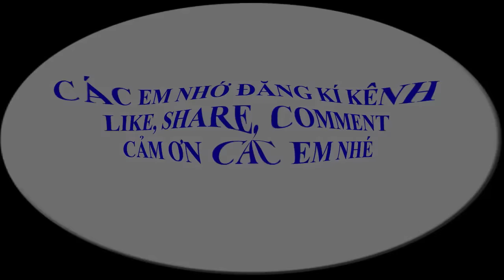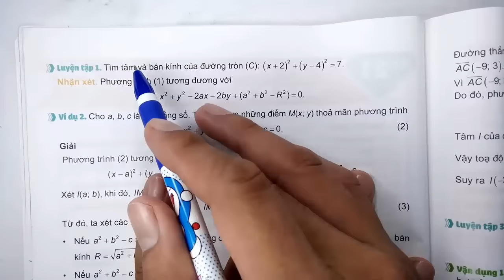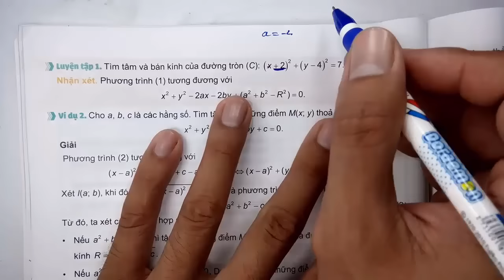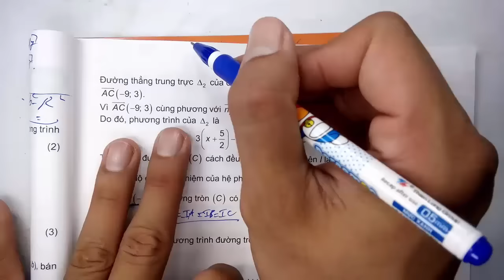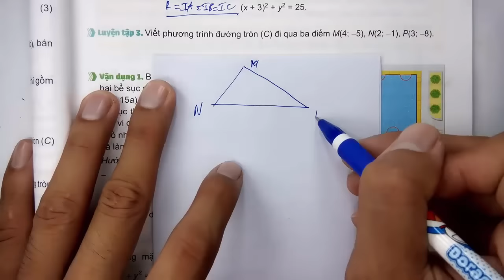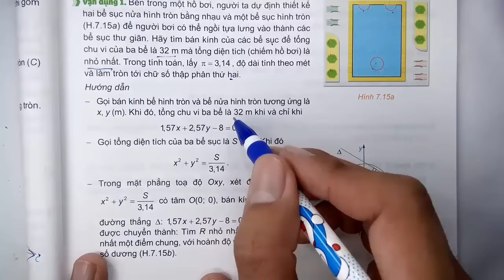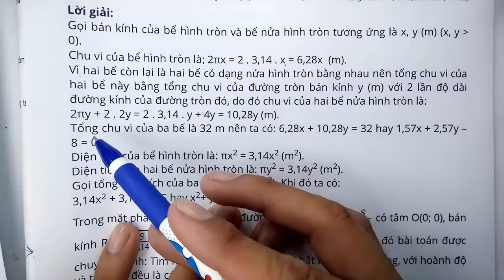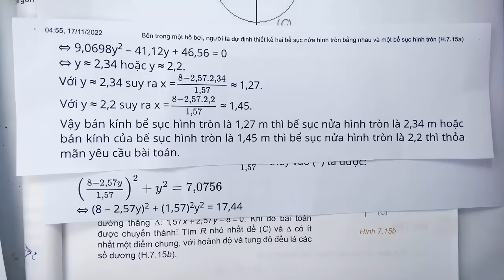Toán học lớp 10 - Kết nối tri thức - Chương 7 - Bài 21 - Đường tròn trong mặt phẳng toạ độ - Tiết 1